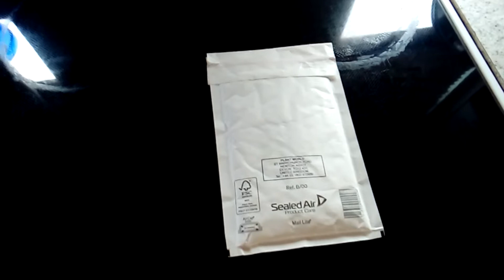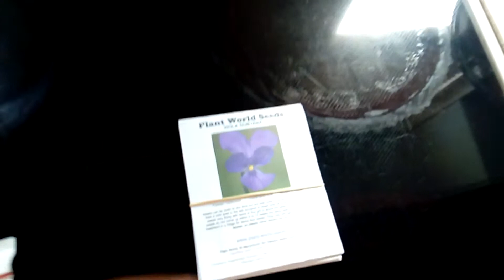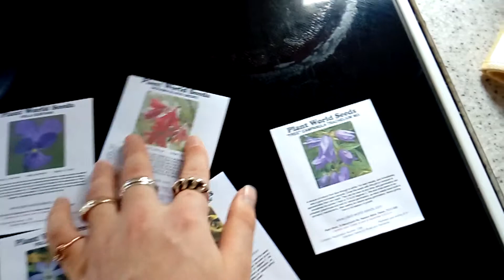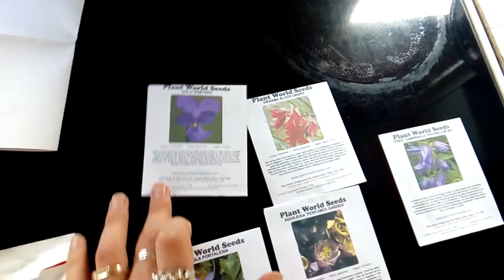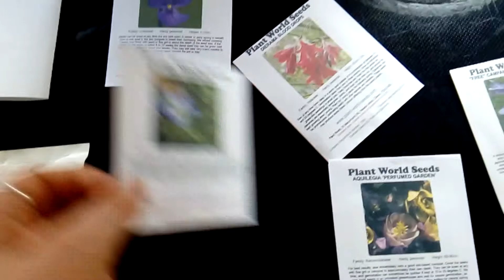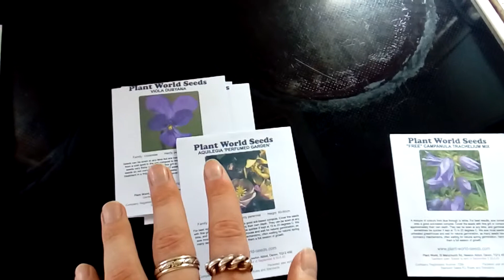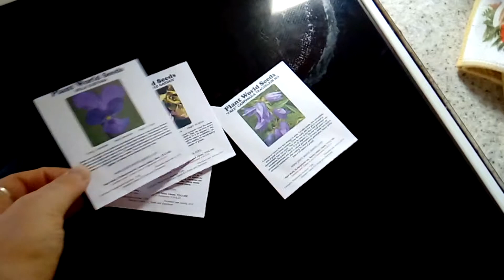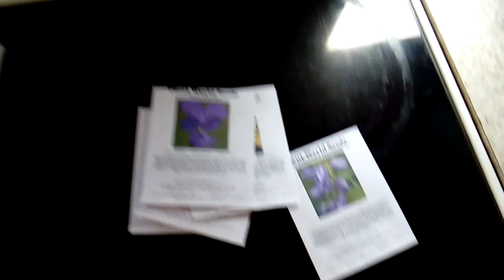Plant World Seeds Unboxing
Recently I ordered some seeds from Plant-world-seeds.com which is a nursery in the UK. I talk about my experiences with this company and show you how the seed packets look like.
I have ordered from this shop previously and you can expect more videos of me showcasing the quality of the seeds from this company.